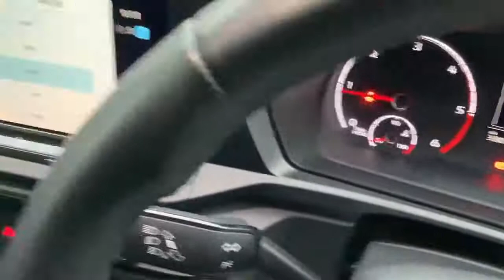GF21WCZ Volkswagen Caddy Maxi 2.0 Tdi C20 Commerce Pro Panel Van 6dr Diesel Dsg Eu6 (s/s) (122 Ps)